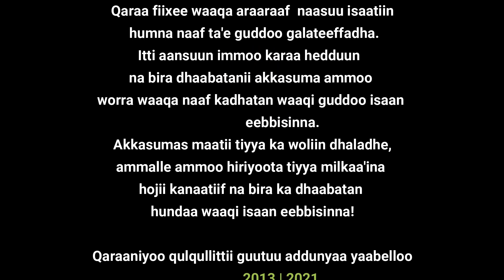TSEGAB KUNE: YOO ATI HIN JIRRE